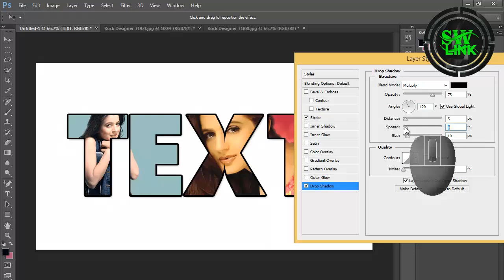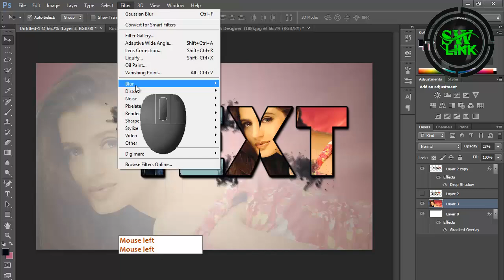How To Put An Image Inside Of Text In Photoshop (Quick Tutorial)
In this quick Photoshop tutorial, I’ll show you how to easily place an image inside of text for a bold and creative effect! Whether you’re designing a poster, social media graphic, or just experimenting with cool typography effects, this step-by-step guide will have you adding images to text in no time.

- How to create a text mask with an image
- Layering techniques for a seamless look
- Tips for adjusting and refining your design

No matter your skill level, you can follow along!

Your Query.
How To Put an Image Inside of Text in Photoshop [FAST & EASY]
How to Put an Image inside of Text in Photoshop | Quick Tips
Place An Image In Text With Photoshop - Step by Step
How to Make 3D Text in Photoshop Tutorial
60 Second Photoshop Tutorial : Put an Image in Text -HD-
Image in Text | Photoshop
How to put image in text in Photoshop
How to Add Texture to Text in Photoshop | Clipping Mask
How to Mask Text on Photoshop
How To Put an Image Inside of Text in Photoshop (Quick & Easy)
Image Inside Text Effect in Photoshop – Step-by-Step Tutorial
Photoshop Tutorial: How To Add an Image Inside of Text
Create Stunning Text Mask Effect in Photoshop (Easy Guide)
How To Place an Image Inside Text in Photoshop (Beginner-Friendly)
Photoshop Text Effect: Insert Images into Text (Fast & Simple)
Quick Photoshop Tutorial: How To Put Images Inside Text
How To Embed an Image in Text Using Photoshop (Easy Steps)
Photoshop Tips: Place Photos Inside of Text in Minutes!
How To Create a Photo Text Effect in Photoshop (Full Tutorial)
Image Inside Text Effect: Photoshop Made Easy (Beginner Guide)
Photoshop Typography Trick: Put Images Inside Letters
Learn How To Put an Image Inside Text in Photoshop (Fast Tutorial)
Photoshop for Beginners: How To Add Images Inside Text
How To Fill Text with an Image in Photoshop (Quick & Easy Tutorial)
Step-by-Step Guide: How To Put an Image Inside Text in Photoshop
Create a Cool Text Mask Effect with Images in Photoshop (Tutorial)
How To Use Images to Fill Text in Photoshop (Easy Design Trick)
Photoshop Tutorial: Add Stunning Photos Inside of Text
Quick Photoshop Hack: How To Put Photos Inside Text Effortlessly

**About Softworldlink!**
Softworldlink is your preferred IT company providing you with the latest IT information. Our aim is to provide you with detailed and understandable information about all kinds of modern IT technologies so that you can use them easily.

**You can learn on our channel:**
Software Training
Digital Marketing
YouTube Training
Graphic Design
Motion Graphics
Web Design
Video Editing
3D Animation
Online Learning Courses
All Social Media Services
Freelancing
SEO (Search Engine Optimization)
Free Education
Computer Tips and Tricks
Online Earning